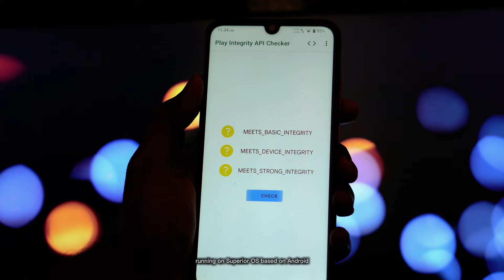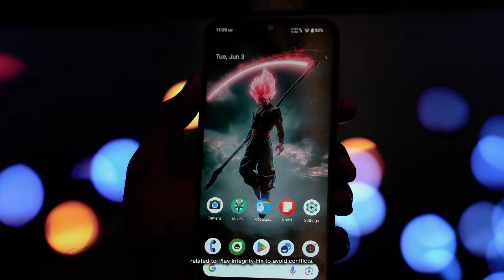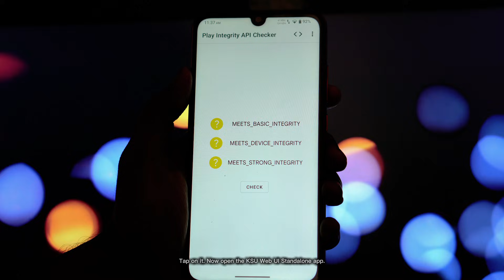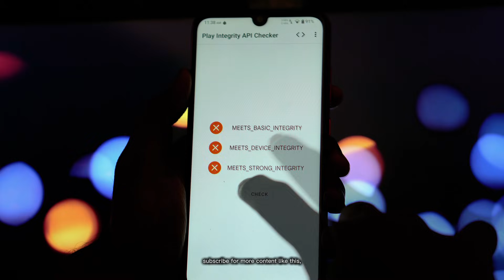🛡️ Fix SafetyNet on Rooted Android 2025! Pass Play Integrity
🚀 FIX Play Integrity on Rooted Android 2025!

Pass Basic, Device & Strong Integrity (Redmi Note 7 Pro Example)

Hey everyone! 👋 Are you struggling to pass SafetyNet or Play Integrity checks on your rooted Android phone? This in-depth tutorial is designed to help you successfully achieve Basic, Device, and even Strong Integrity in both Legacy and New Play Integrity responses! 🛡️

We'll walk you through the entire process, from installing essential modules like Zygisk (ReZygisk) and PlayIntegrityFix, to configuring TrickyStore for optimal results. You'll see how to set a valid keybox and security patch date, crucial steps for bypassing Google's integrity checks.

As you'll see in this video, my Redmi Note 7 Pro running Superior OS (Android 15) still struggles with Device and Strong Integrity, passing only Basic. Results may vary depending on your specific phone and custom ROM.

Before you start: Make sure to uninstall any previously installed Play Integrity Fix modules to prevent conflicts. Follow each step carefully for the best possible outcome!

android
root
rooted
rooting
safetynet
play integrity
play integrity fix
pass safetynet
fix safetynet
magisk
magisk modules
zygisk
rezygisk
kernelsu
kernelsu web ui
tricky tools
tricky store
tricky addon
pif
pif.json
basic integrity
device integrity
strong integrity
google play integrity
google play services
android 15
android 14
android 13
android 12
custom rom
superior os
redmi note 7 pro
xiaomi
mobile
phone
smartphone
tech
technology
tutorial
how to
guide
step by step
fix
solve
problem
issue
bypass
unlock
android hacks
mobile hacks
phone hacks
xda
xda developers
custom recovery
twrp
bootloader
bootloader unlock
firmware
rom
flash
flashing
integrity check
security patch
security update
android security
mobile security
banking apps
payment apps
google pay
netflix
pokemon go
apps not working
app compatibility
rooted apps
modules
custom kernel
performance
optimization
battery life
geek
nerd
developer
coding
programming
linux
open source
community
support
troubleshooting
tips
tricks
mobile gaming
pubg mobile
call of duty mobile
genshin impact
mobile legends
free fire
mobile photography
camera mods
gcam
gcamm
android studio
adb
fastboot
pc setup
windows
mac
linux
virtual machine
vm
emulator
android emulator
device spoofing
rom spoofing
keybox
valid keybox
google services framework
play store
play games
google apps
gapps
microg
no gapps
de-googled
privacy
security
data privacy
encryption
vpn
firewall
ad blocker
youtube seo
video seo
trending
viral
how-to video
tech channel
tutorial channel
popular tech
latest tech
2025 tech
android news
mobile news
software updates
custom development
device certification
uncertified device
device uncertified
bypass detection
root detection
safetynet bypass
play integrity bypass
android system
system root
system integrity
device health
android ecosystem
custom recovery mode
flashable zip
module installation
mobile computing
android os
open source software
free software
tech help
tech support
community help
android solutions
problem solving
electronic devices
gadgets
smart devices
smart home
iot
internet of things
cybersecurity
digital security
online privacy
data security
vpn services
android vpn
custom rom development
android framework
android sdk
android development
mobile app development
java
kotlin
dart
flutter
react native
cross-platform
web development
artificial intelligence
machine learning
ai